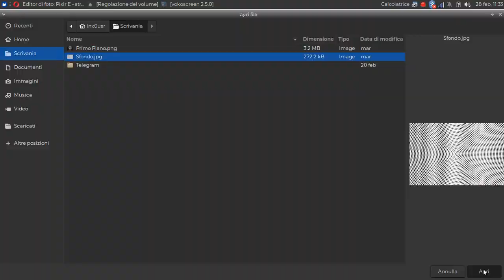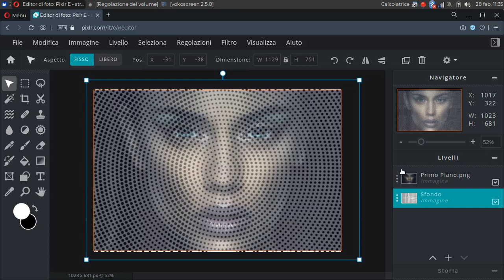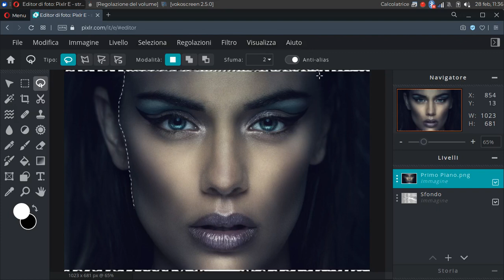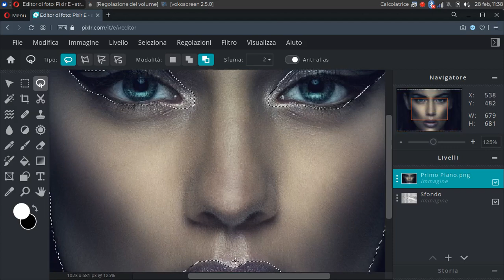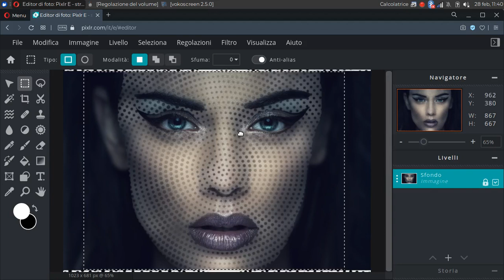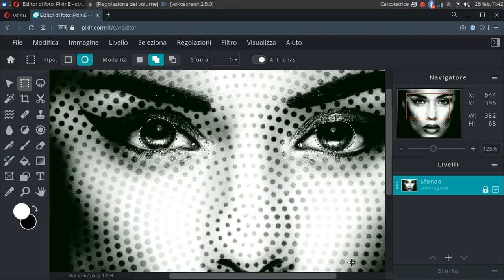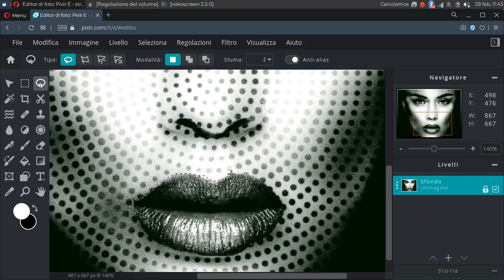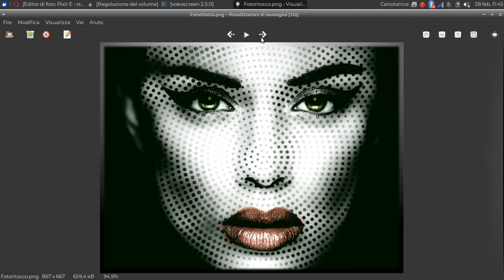Doppia Esposizione fatta con il solo Strumento Gomma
PIXLR Editor Videotutorial.